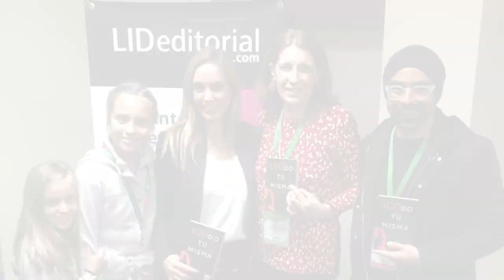Olivia Peralta presenta sú último libro '100do tú misma'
La autora mexicana Olivia Peralta presentó el pasado 30 de noviembre su nuevo libro '100do tú misma' con LID en la FIL de Guadalajara